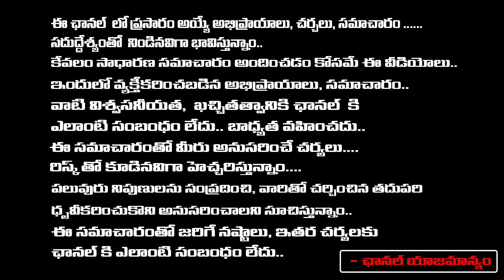Balayya Has no Ministerial Position | Chandrababu Sensational Decision | Nara Lokesh |RED TV Digital